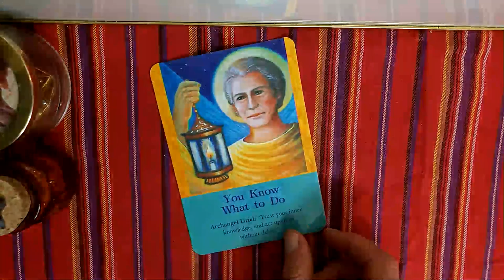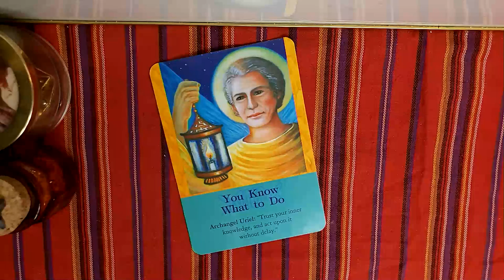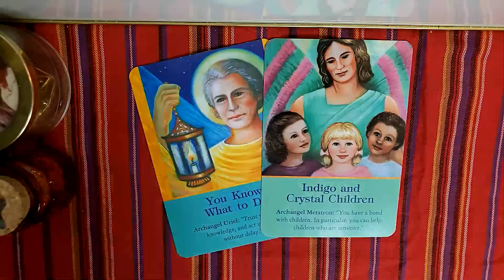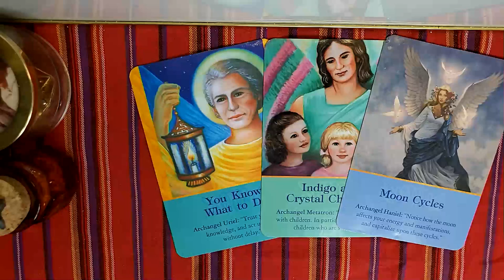Daily oracle reading :-)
Archangelic guidance to help us through tax day!